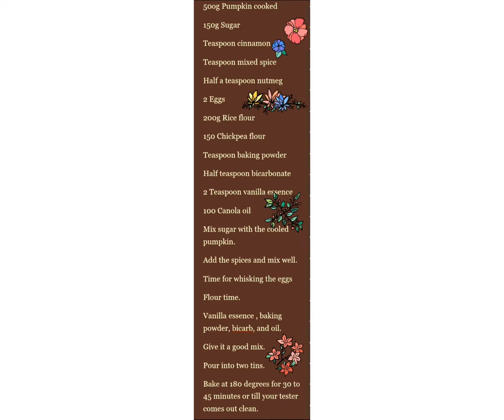Gluten-free pumpkin spice cake.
Woolworths pumpkin cake.